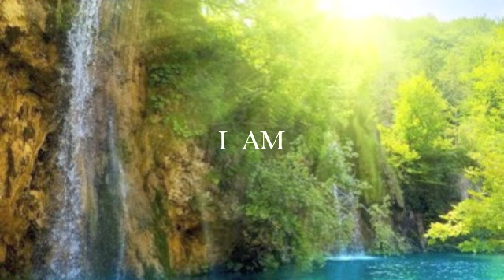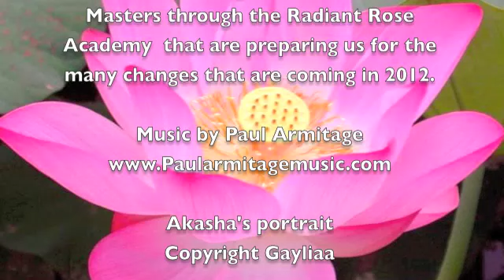The Final Shifting of Planet Earth and Humanity 2012-2013 Polar Shift ♥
(Mount Shasta CA, Salt Lake UT, kent UK,Toronto and New York, Edmonton, Montreal, Saskatoon )

☼ℒℴѵe ƸӜƷ ¸. ´´¯`•.¸¸. . ☼•* *•